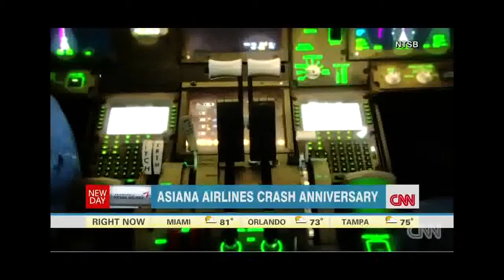Asiana Flight 214 Crash NTSB Animation